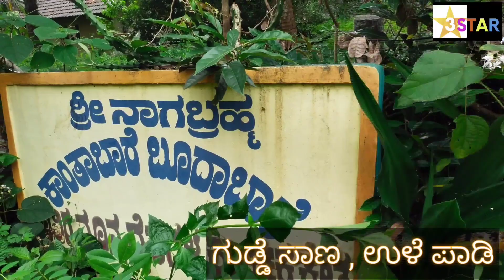ಶ್ರೀ ನಾಗಬ್ರಹ್ಮ ಕಾಂತಬಾರೆ ಬೂದಾಬಾರೆ ಕಾರ್ಣಿಕ ಕ್ಷೇತ್ರ | ನಾಗನಿಗೆ ಹಾಲೆರೆಯುವ ಕುಂದರ್ ಮೂಲಸ್ಥಾನ |guddesaana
ಶ್ರೀ ನಾಗಬ್ರಹ್ಮ ಕಾಂತಬಾರೆ ಬೂದಾಬಾರೆ ಕಾರ್ಣಿಕ ಕ್ಷೇತ್ರ ಗುಡ್ಡೆ ಸಾಣ ಉಳೆಪಾಡಿ .. ಬಾರೆಯರು ಕಾರ್ಣಿಕ ಮೆರೆದ ಈ ಕ್ಷೇತ್ರದ ಬಗ್ಗೆ ಸಂಪೂರ್ಣ ಮಾಹಿತಿ ಇದೆ...